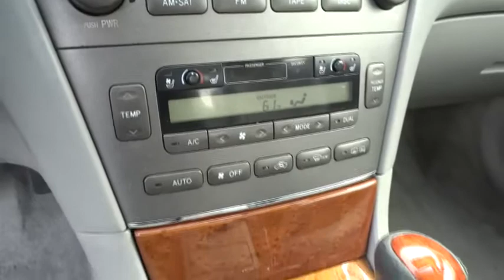2005 Lexus ES 330 San Rafael, San Francisco Bay Area, San Francisco, CA D181122C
2005 Lexus ES 330

Toyota Marin
445 Francisco Blvd East

$$ Priced Below the Market $$ LEATHER SEATS, SUNROOF / MOONROOF, HIGH INTENSITY HEADLIGHTS, AND MULTI-DISC CHANGER. OIL CHANGED, MULTI-POINT INSPECTED, AND STATE INSPECTION COMPLETED! NHTSA 5 Star Crash Rating! This Lexus ES 330 4dr Sdn has a great looking Blue Shale Mica exterior and a Ash interior! Ask about the Toyota Marin exclusive 10 Point Value Guarantee, which includes a 3-day/250 mile money-back guarantee and 7-day/700-mile exchange policy